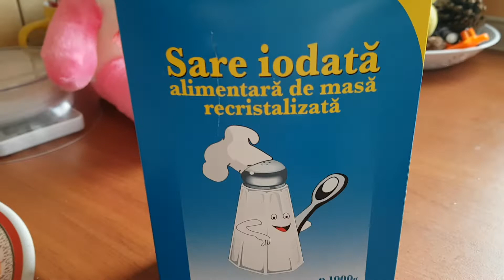Pilaf cu ceapa, usturoi, morcov si cu ficatei de pui, citeste descrierea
pentru bucătărie de pe canalul nostru